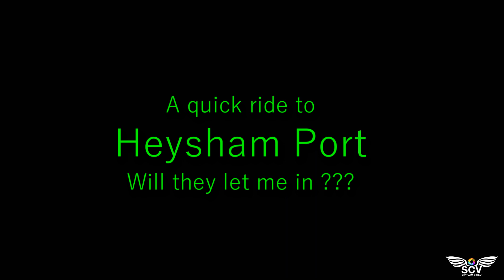🚲 Electric Bike Ride to HEYSHAM PORT. Can I get in to video the Ships ❓❓❓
Please watch in 4k Ultra HD ( If you can) and with sound and please watch to the end

Ive never tried before to access Heysham Port to video the Massive ships that doc there...so thought it would be interesting to try. DENIED !!!

I have Photos and unedited video from most of my videos on YouTube so If you would like to Contact me about this or any other videos or photos I may have or anything else you need just Email me at

Recorded with my Gopro 7 only